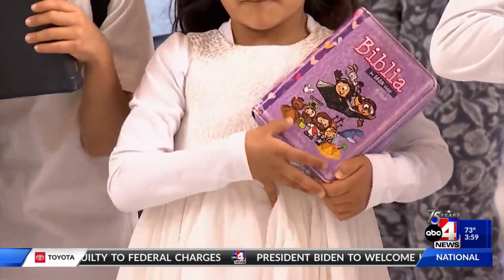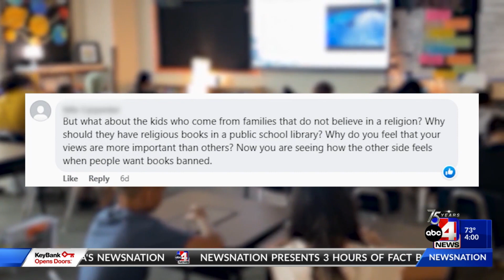Mixed reviews on Davis County Bible Ban reversal